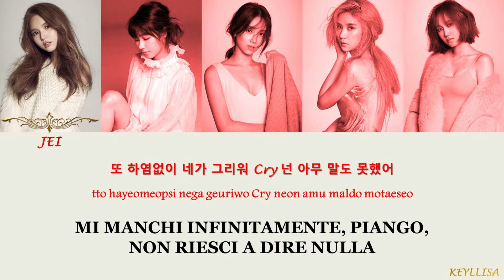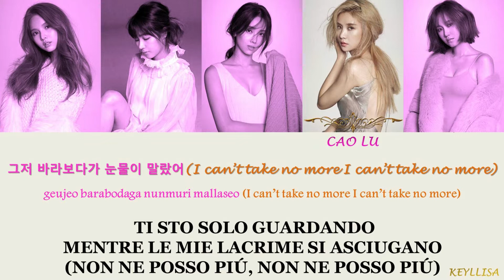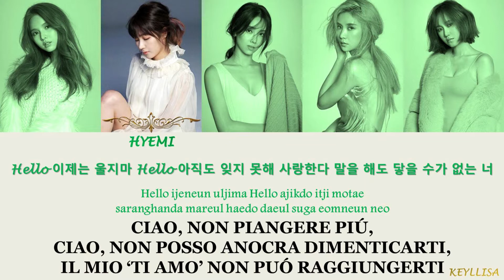FIESTAR - Hello [ITA traduzione_Color Coded Lyrics_Han_Rom]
FIESTAR - Hello in Hangul, Romanization e sottotitoli in italiano.

By Keyllisa.

[INFORMAZIONI MUSICA]

Titolo: Hello
Artista: FIESTAR (피에스타)
Album: BLACK LABEL 1st Mini Album
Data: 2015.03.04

I just made video

Se avete richieste per traduzioni lasciate sotto nei commenti!

HELLO
FIESTAR
피에스타
HELLO LYRICS
HELLO SUB ITA
HELLO HANGUL